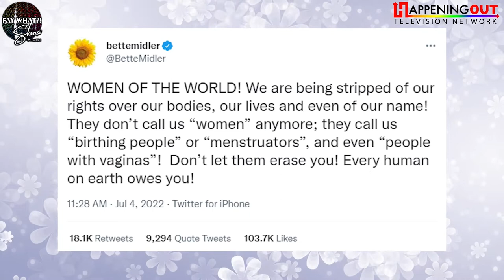I love Bette Midler - I don't know how i feel about this. We are all still learning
Bette Midler is a favorite diva of many Gay Men. She got her start singing in bath houses.  Recently, she tweeted her anger at gender-inclusive language saying, "WOMEN OF THE WORLD! We are being stripped of our rights over our bodies, our lives and even of our name! They don’t call us 'women' anymore; they call us 'birthing people' or 'menstruators,' and even 'people with vaginas'! Don’t let them erase you! Every human on earth owes you!"